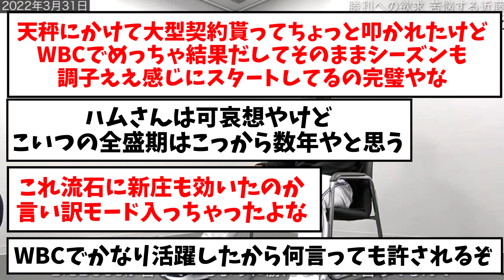【かわいそう】近藤健介「このチームで勝とうと思ってはいけない…」【なんJ反応】【プロ野球反応集】【2chスレ】【5chスレ】